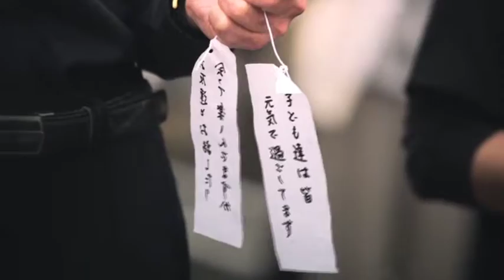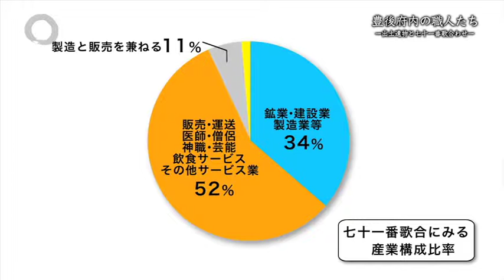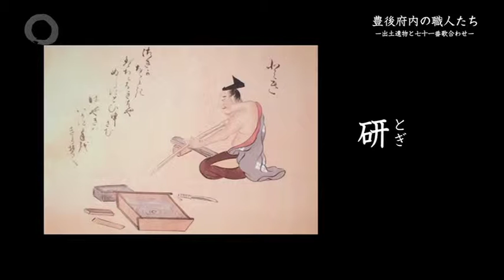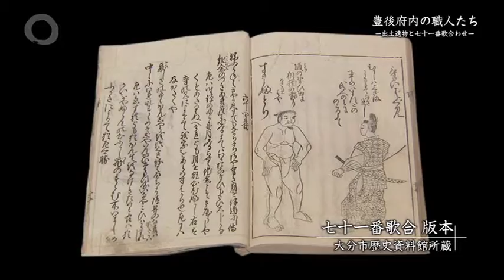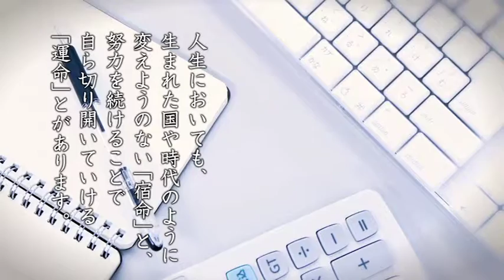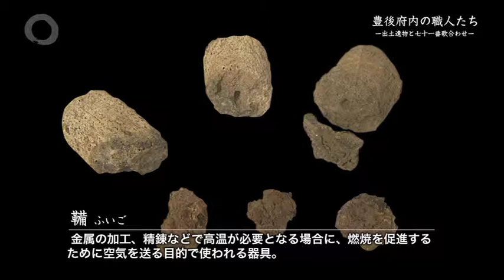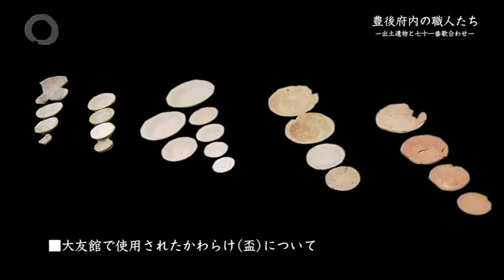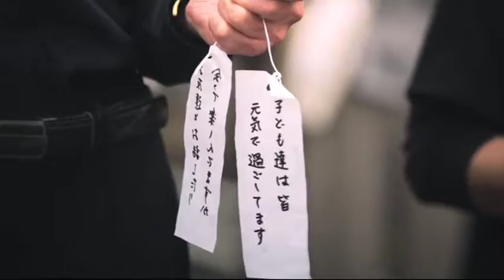風之荘「円相」64豊後府内の職人たち 1604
4月の放送‹豊後府内の職人たち›
　今回は大分市歴史資料館で開催中の企画展を訪ね、大友時代の遺跡や出土品をとおして当時の職人を紹介しました。
　番組で伝えたとおり、当時の大分は福岡の博多や大阪の堺と並ぶ国際貿易都市として栄えていた事から、日本においても世界に最も近い地域のひとつだったのでしょう。
　また、大友館を中心に約5,000軒もの町屋が立ち並んでいたとの事。
「七 十一番歌合」にあるように、現代に生きる私たちでもたいへんな賑わいだったであろう事が想像できます。また、職人もひとつの職につき１人だけではなかった はず。「ああじゃねぇ、こうじゃねぇ、あそこには負けられん」などと言いながらそれぞれの技術を誇示していたのではないでしょうか。
　出土品の中には、全国的に見てもたいへん貴重なものもあるそうです。医師が使っていた薬研（やげん）もそのひとつ。近現代のものは残っているそうなんですが、戦国時代のものが出土する事はなかなかないそうです。
　また、当時は貝磨（かいすり）という職人がおり、螺鈿（らでん）という技法を持っていたそうです。螺鈿はアワビやアコヤガイなどの貝殻の内側を使用し、漆器などに装飾を施す事やその技法を用いて作られた工芸品のこと。南蛮貿易が発展していた事もあり、螺鈿の工芸品は海外でもたいへん人気だったそうです。
　今回ご紹介したように、豊後府内には多くの職人がいましたが、残念な事にその技術のほとんどが現在の大分に継承されていません。大友氏の崩壊や、南蛮貿易の規制など様々な時代背景はあるでしょうが、今その当時の技術が受け継がれていれば、また違った大分になっていたかもしれません。
　そんな時代背景にあっても現代に受け継がれている貴重な技術は、今後も絶やす事なく、後世に受け継いでほしいものです。